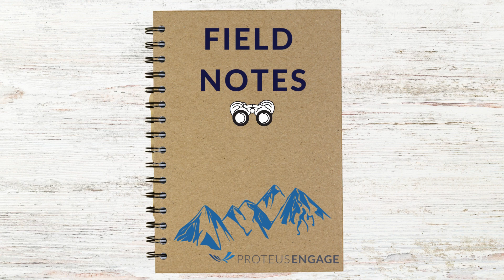Field Notes: Customer Success - Client Mutual Accountability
As a customer success or account team leader, your goal is to have your team actively engaging with customers. But what recipe will work? Successful account growth strategies have a great balance of mutual accountability driven by strategic plans, quarterly business reviews (QBRs), and mutual action plans (MAPs) with associated responsibilities and tasks. Every great customer meeting ends with a clear next step, a mutual plan, and a road for follow up.